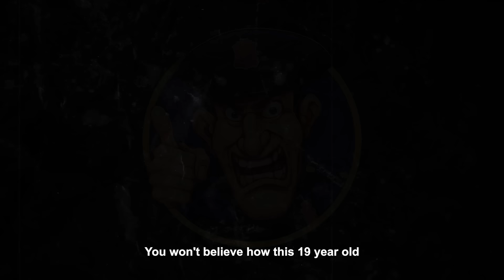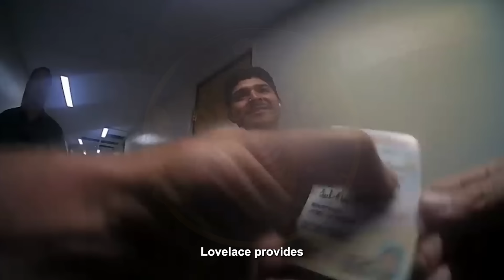Idiot Cops Who Got OUTSMARTED By Educated Citizens